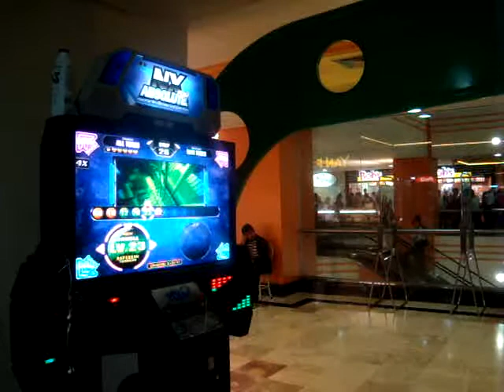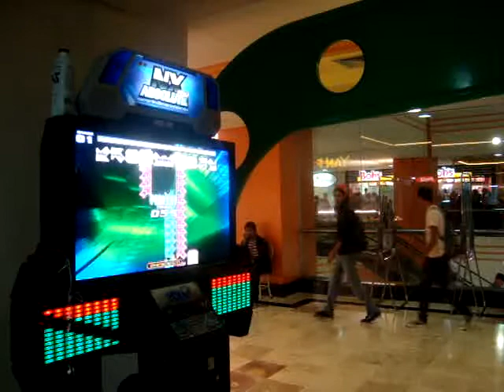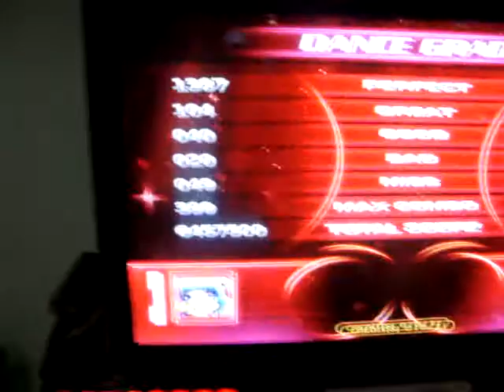0gg - Gargoyle D23 (with bar) - Requested by Cepu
For you, Cepu! Happy birthday my friend! I'll try to make this without bar soon! =)